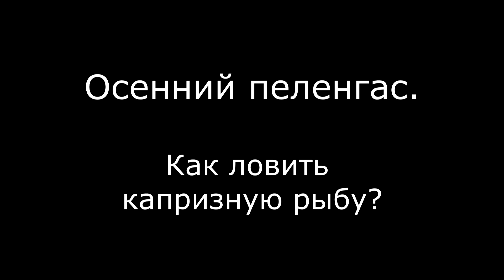ПИЛЕНГАС. Как поймать МНОГО рыбы.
Сколько азовских пиленгасов можно поймать в сентябре? В этом ролике рассказываю о том, как я ловлю пиленгаса и раскрываю секреты поиска этой непредсказуемой рыбы.
Снасти, которыми ловлю на море:
Фидерные удилища Shimano Super Ultegra 4,27/150 и Sportex Xclusive NT 4,2/160.
Катушки Shimano Ultegra CI4+ 5500 XSC.
На основе плетеный шнур 0,1-0,12мм с шок-лидером из шнура 0,23мм.
Оснастки вяжу из моно лески диаметром 0,45мм.

Готовые оснастки и шаматы Master Surf для ловли пиленгаса покупаю